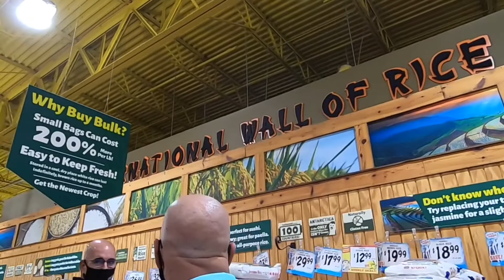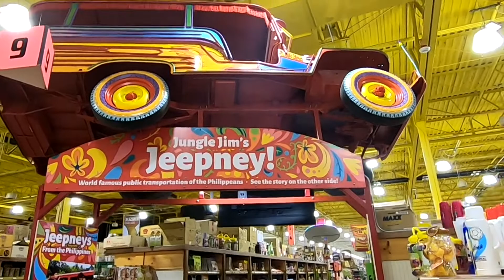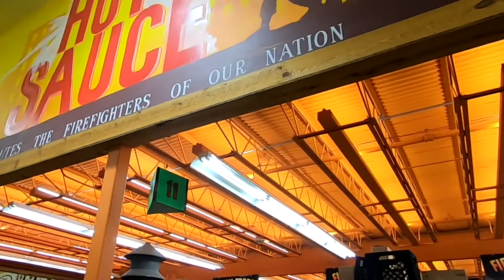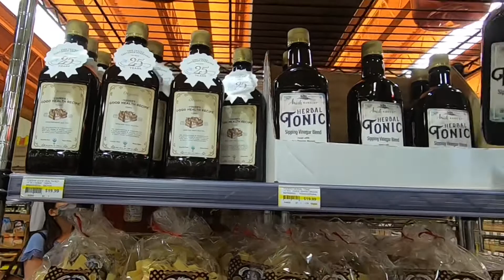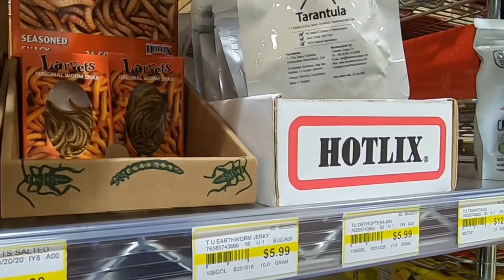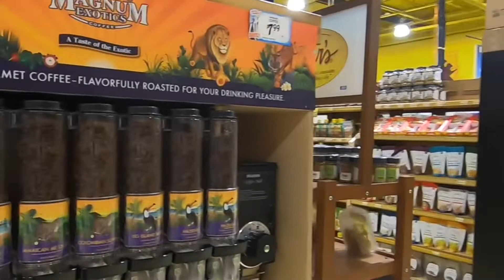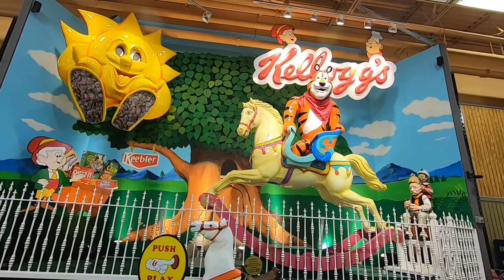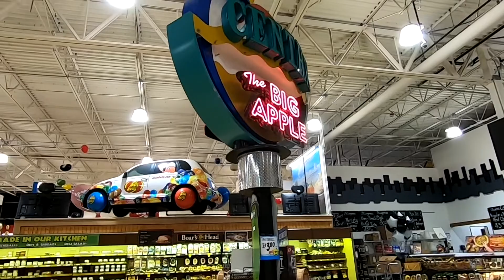Jungle Jim’s International Market!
Our experience in an International Grocery Store in the USA.